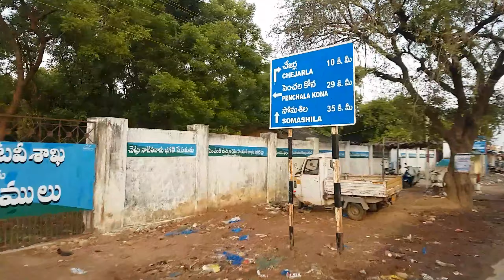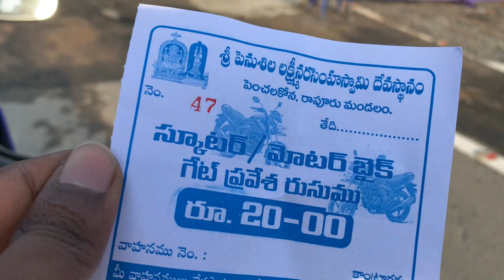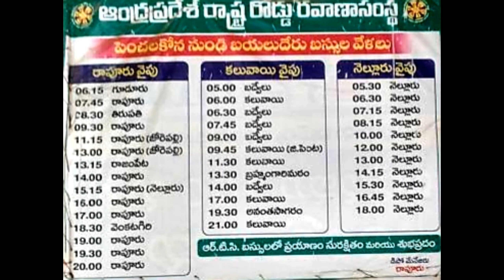Nellore to penchalakona after lockdown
,new rules, places opened ,croud in temple